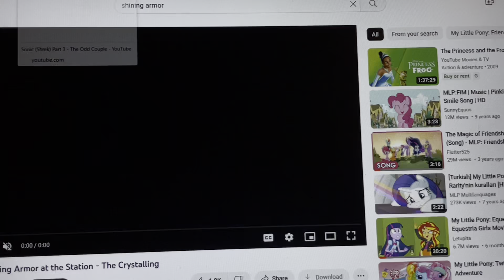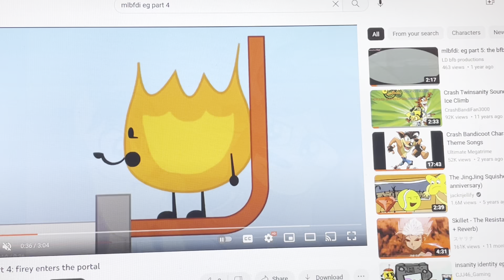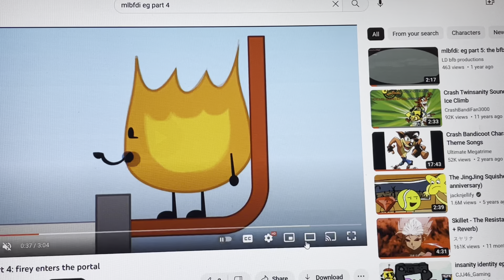Madagascar Part 11 Last Will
There Two Parts Of Madagascar